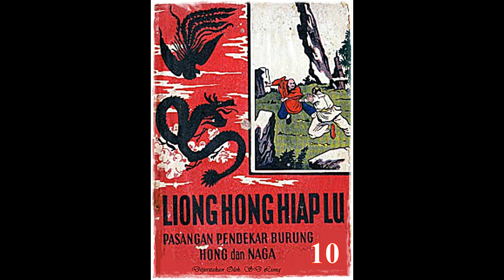Seri Cerita Silat Pasangan Naga dan Burung Hong Jilid 10